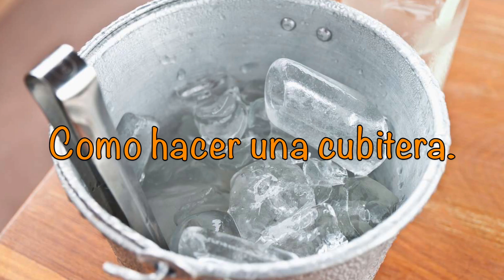Hacer una CUBITERA con una BOTELLA. Y algo más....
Os enseñamos como hacer una cubierta para hielos reciclando una botella de plástico. Os damos un segundo uso muy útil para que no tengáis que tirar la botella una vez no necesites la cubierta más.